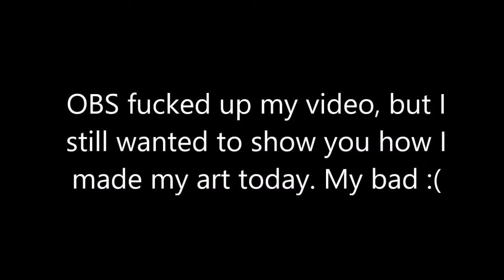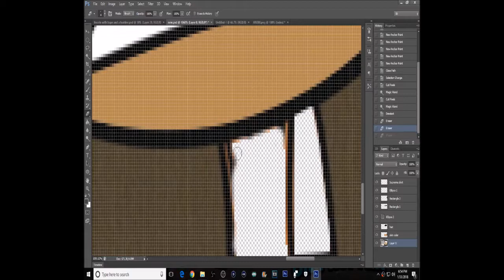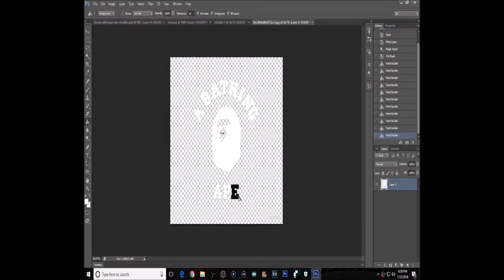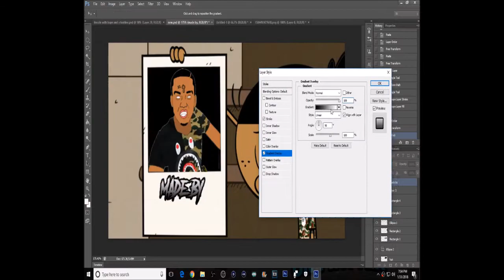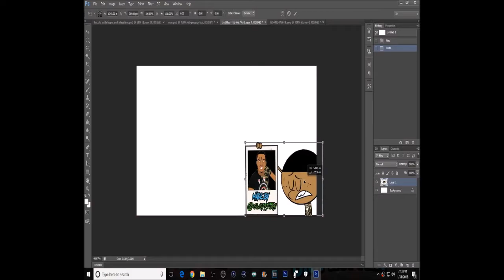Lincoln Loud Wearing Bape *Fanart* SPEED-ART